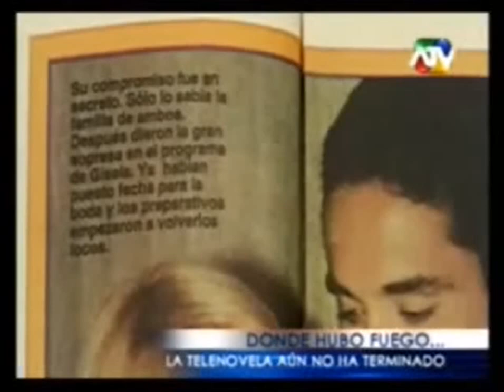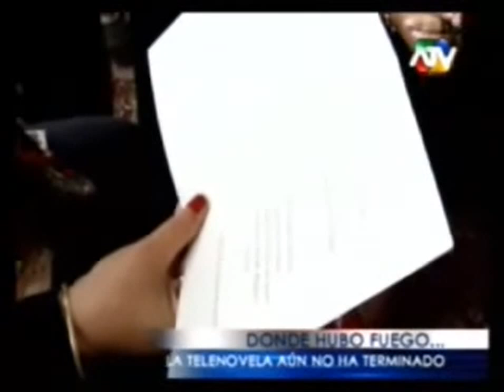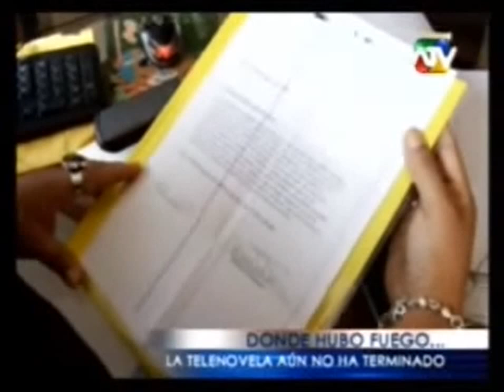Día D 2010 - DONDE HUBO FUEGO: Gisela Valcárcel - Roberto Martínez